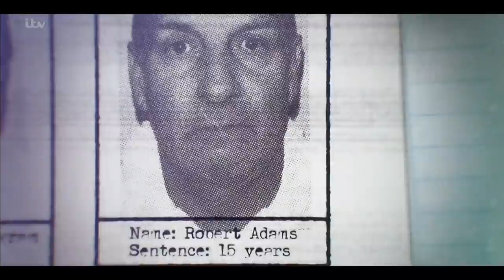How The Most Extravagant Heist Attempt In History Unfolded |The Millennium Dome Heist with Ross Kemp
Ross Kemp reveals the story of a nine-month cat-and-mouse game between the police and a criminal gang intent on stealing diamonds from the Millennium Dome.